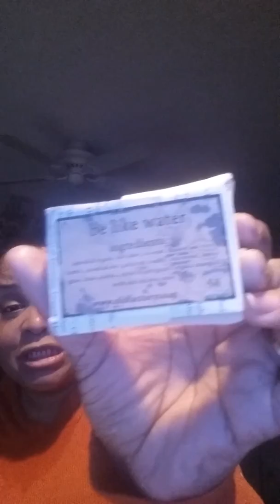" # MY CREDIBILITY WAS SHOT!" Proverbs 24:16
I finally learned I have to get up and stay up!